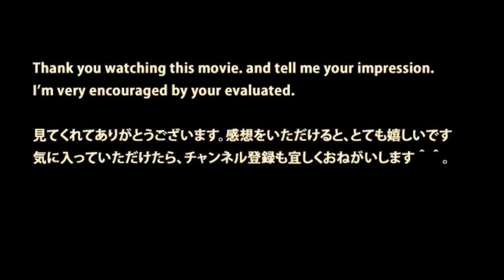JR東日本【E3系新幹線新塗装】荒川高速通過Shinakansen E3series passes the river high-speed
E5系はやぶさE6系こまち連結新幹線とE3系つばさ新幹線が荒川を高速通過します。 並走するトラックを追抜き、河原の綺麗な緑を背景に爽やかに通.

新塗装のE3系新幹線が、荒川を高速通過します。河原の綺麗な緑を背景に爽やかに通過。 Shinkansen-E3series passes the Arakawa-river high-speed もしよろしか.

朝の東京駅のホームです。 JR東日本の「つばさE3連結やまびこE2」・「はやぶさE5」JR東海の「こだま700」・「のぞみN700A」が一度に見られて、テン.